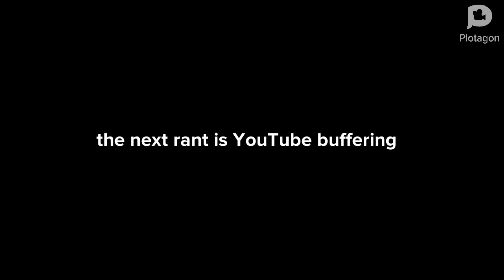YouTube rant plotagon version